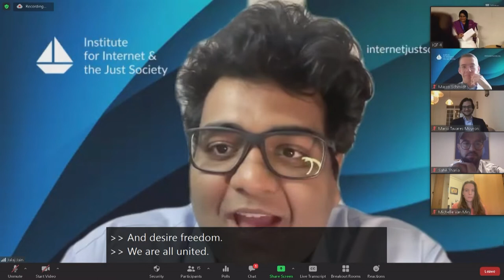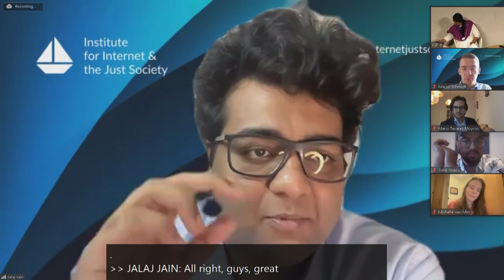IFG 2021 - Day 1 - Conference Room 4 - LT The role of privacy in antitrust policy in highly data...